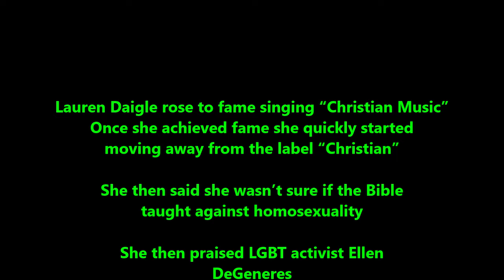Lauren Daigle says she is not a Christian Artist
She rose to fame as a Christian Artist but now that she has fame she is starting to sing a different tune.